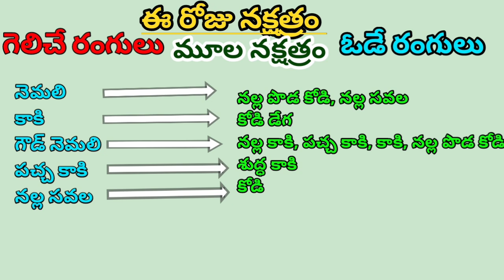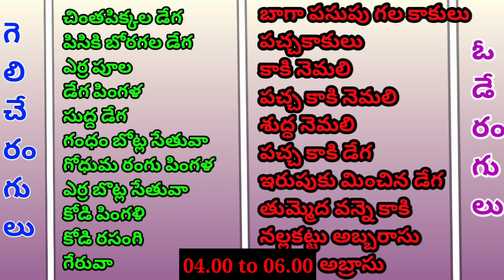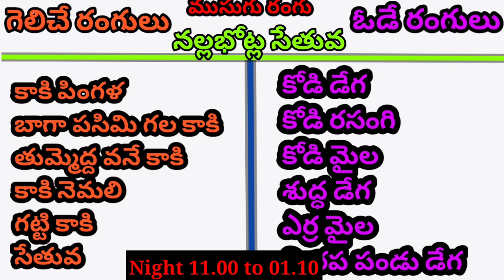11 Apr 2023 Today Winning Colours//Ytm Reddy Farming Channel//Kukkuta Sastram